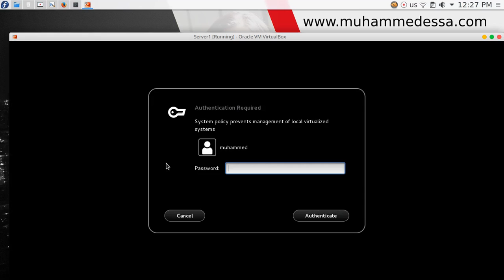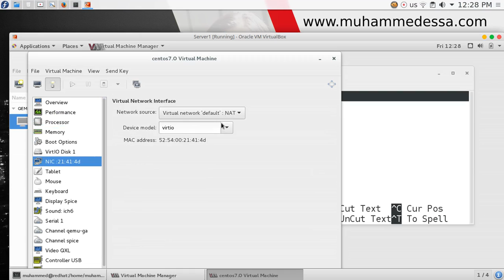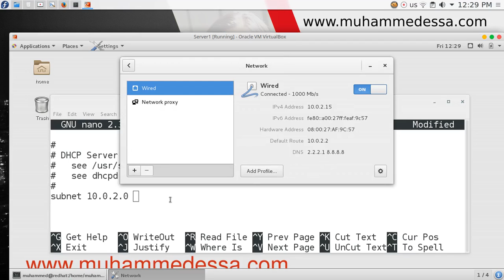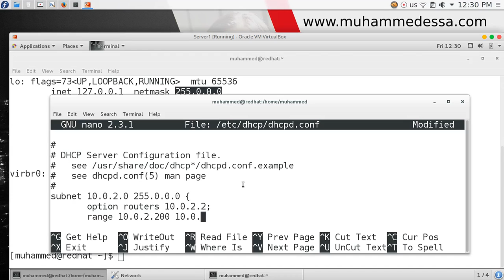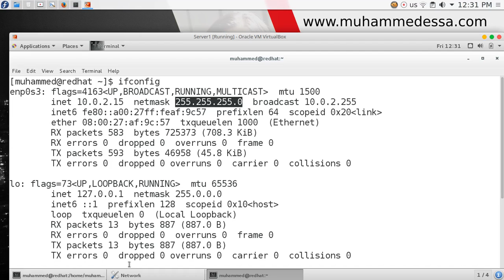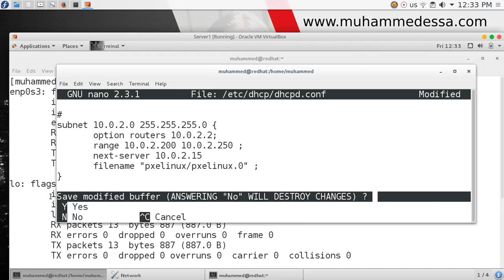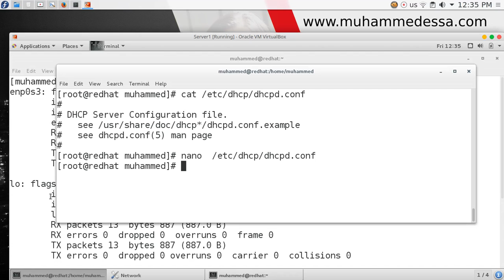254 RHEL7 RHCSA Using Kickstart